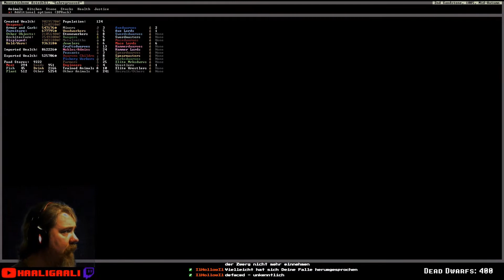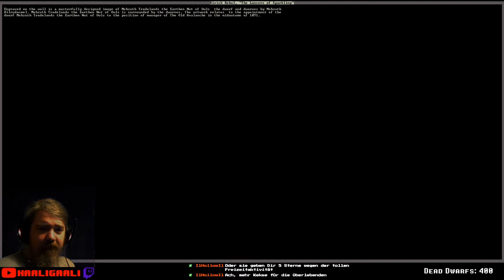Dwarf Fortress #412: Hier werden Bürokraten noch gefeiert [ger][HD]